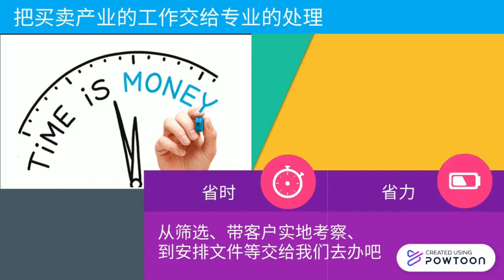交给专业的处理，让买卖产业更安心👍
相信很多业主都遇过这些问题；
终归到底，旧时代确实很多所谓的Broker，不受任何政府组织管理，为所欲为；

但现在不同了，房地产经纪必须跟相关组织 - BOVAEP注册，成为合法房产销售员，才能进行相关工作。

BOVAEP也逐渐成熟，让房产交易，更放心，更安全...！

有委托产业出售，
或有兴趣了解房地产行业的
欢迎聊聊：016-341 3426